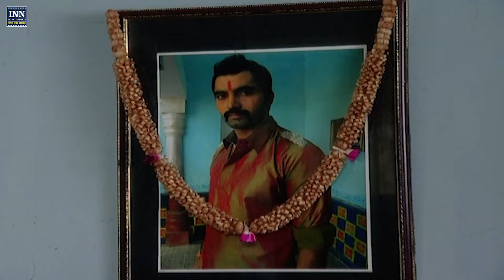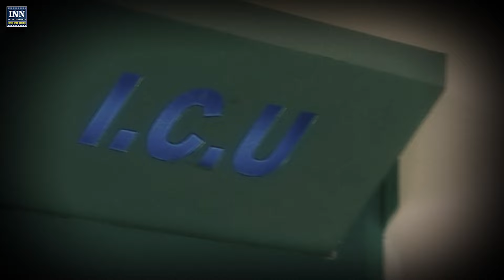आख़िर ये दूसरा लड़का कौन है जो बिट्टो से बोल रहा है की मै तेजप्रताप सिंह हूँ || Bitto EP 81 to 82